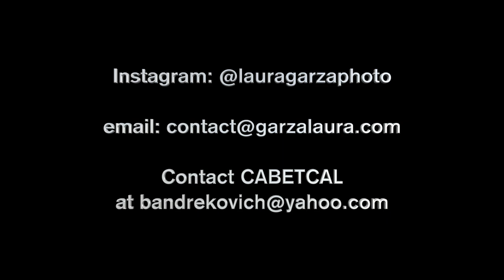Laura Garza bio video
Laura is Timucua's visual artist until the end of 2022.

Come and see her work...it's even more gorgeous in person!